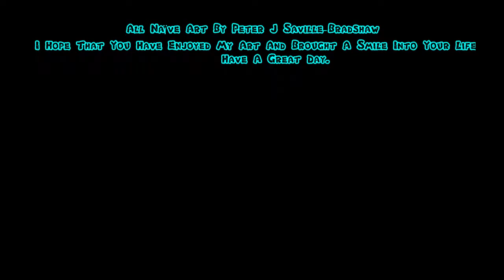All The Fun Of The Fair Nave Art by Peter J Saville-Bradshaw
Naive Art